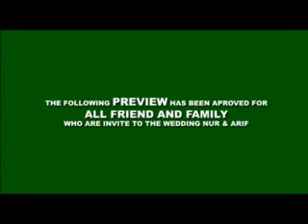HIGHLIGT NUR&ARIF ft GLAMOR.flv